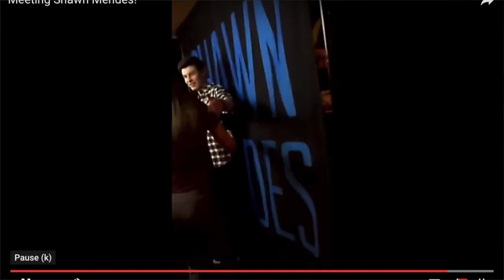Molly Hunt Youtube Experience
A preview to what Molly Hunt has to share from her Youtube Experience and what she'll be talking about on our podcast.